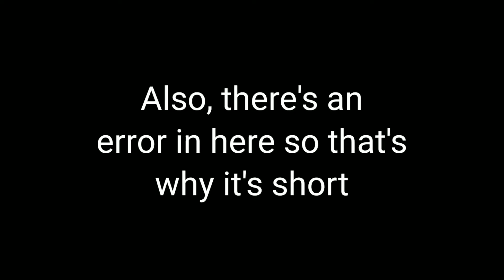Hugthetimeloopbean cuz my channel is dying ( a little )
I have exam so I won't be active too much in yt. Plus, I'm cancelling the dare vid that I'm making because I got no time to complete it or I'll just abandoned it, idk, it's up to my mom.

Edit: And no, I did not redesign my character

Anyway, bye 👋